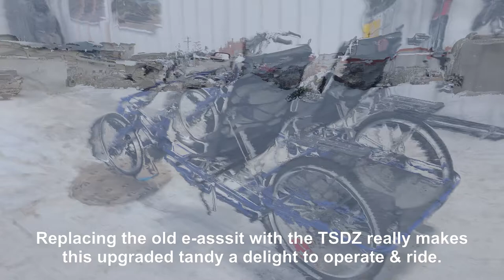Tandem (Lightfoot Cycles side by side) E-Assist Upgrade to a TSDZ2 Midrive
We had fun upgrading and test riding  this older side by side tandem recumbent (Lightfoot Cycles) from an older defunct EcoSpeed electric assist to a new Tongshen TSDZ2 mid drive. The TSDZ2 is a great option with a lot more power, easier to repair locally and easier to use. There is more control over the power output. It has a more natural feel with pedal torque sensor. Plus it has an optional thumb throttle installed too.
I was quite amazed with the ride of this tandem. Very smooth and comfortable. I could see why people like the side by side models. Very Conversational. Just too wide for most bike paths and multi-ways. Needless to say the owners special needs son LOVES to ride his bike! Now his caregivers will enjoy it more too with the new e-assist!

          for a test rides or general inquiries  or basic bike and trike repairs.
              - for in depth info about the trikes we sell and Whats New at Renu
Location:  Leduc ,  Alberta, Canada
                  We share space with Crackmasters Windshield Repairs

Follow us Facebook: Larry@Renu
              - I post regularly there

WHO WE ARE:
Renu Cycle is small Bicycle repair shop in Leduc,  Alberta. We specialize in The sales and service of Recumbent cycles and basic repairs to regular bicycles. We are dealers for ICE Trikes, Terra trikes, HP Velotechnic,  AZUB Cycles, and the Canadian Distributor/Dealer for Performer Trikes.
I stated riding recumbents in 2002 when I realized that I needed to lose 150 lbs. Being so heavy I really could not ride a regular bike comfortably. While on a holiday I came across a fellow on a recumbent 2 wheeler. A LIGHT WENT OFF! I soon bought the first of over 10 bikes in the next 10 years. Selling one, up grading to another. In the process, including a Low Carb diet and lots of riding,  I have lost over 100lbs; an on going success!
Eventually a lot of my friends persuaded me to offer repairing bicycles along with my Windshield repair business.
 In 2012 after talking to other recumbent dealers while on a riding event in Kellogg , Idaho (TOT). I made the move to sell recumbent trikes. First ICE then Terra Trike.
10 years later we are here in Leduc promoting this tremendous way of getting fitter, bring more adventurous and just  having fun!
 My videos share trike models, accessories, tips, trips, rides and other clients trikes and modifications. Plus even a few windshield and weight loss tips or two.